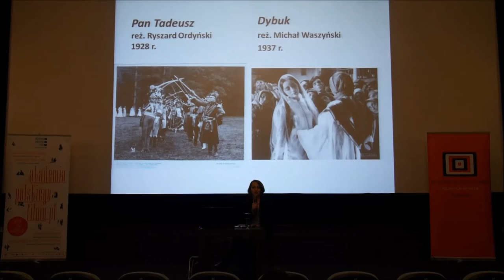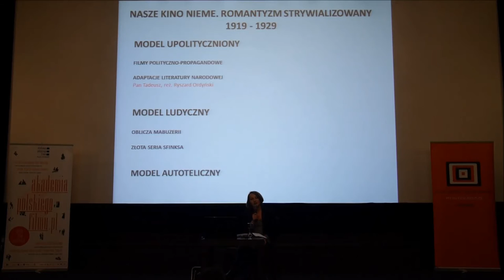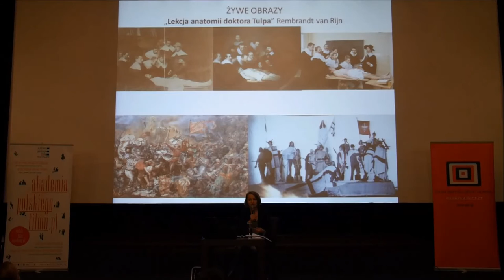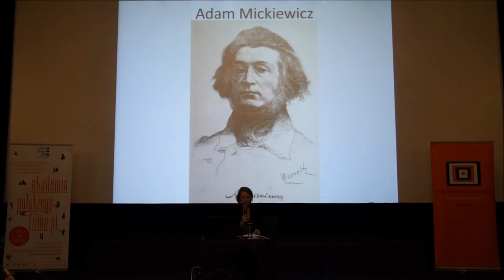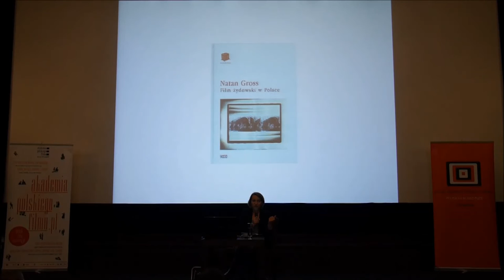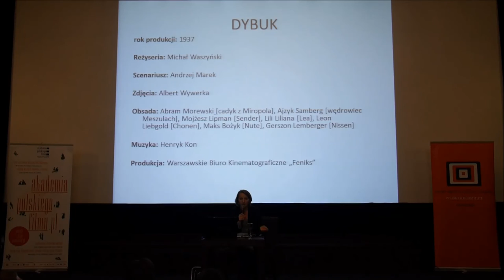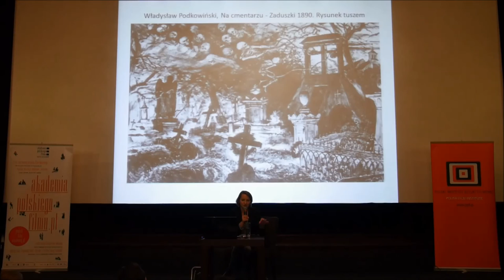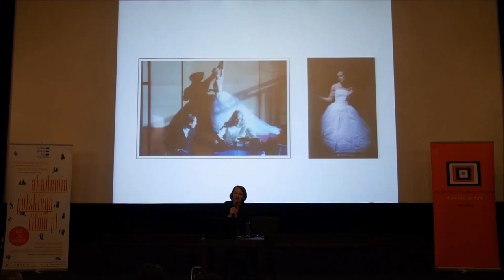PAN TADEUSZ, DYBUK, mgr Natalia Chojna, Warszawa 2015